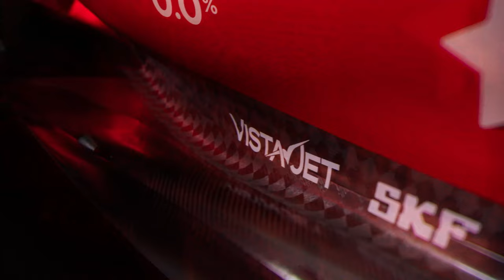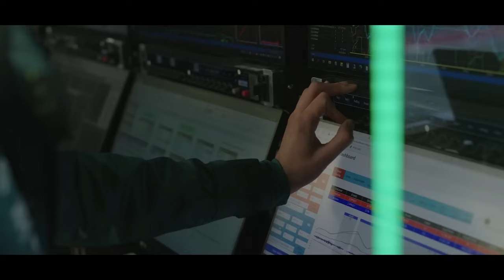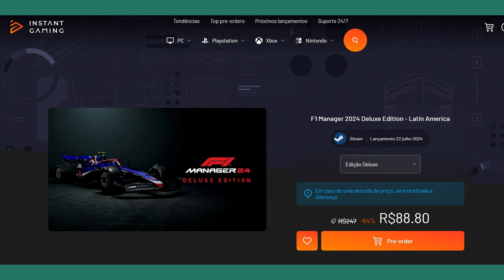WOLFF REVELA ATÉ QUANDO VÃO ESPERAR MAX / FERRARI CONFORME O ESPERADO / ASTON COM PROBLEMAS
Sergio Milani
@scuderiamilani (Twitter)

João 3:16

00:00 - Introdução
00:34 - Ferrari diz que upgrades funcionaram...
02:17 - Aston com sérios problemas e clima ruim
05:21 - Produtos de alta qualidade e melhores preços
05:52 - Wolff disposto a esperar bastante pela decisão de Max